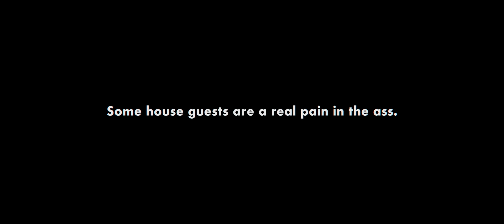Bug Bites TRAILER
Some house guests are a real pain in the ass.